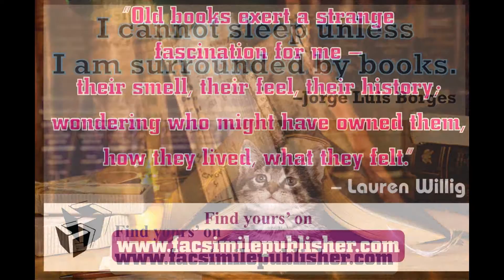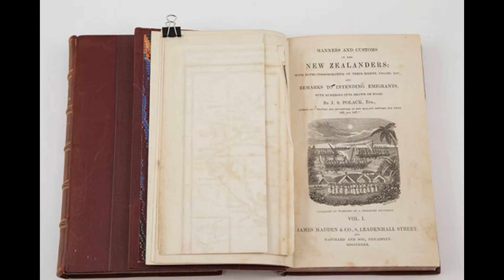Facsimile books for sale us.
We at Facsimile Publisher will serve as a media which will liaison with the outer world. Born in 2002, slowly but gradually we have our footprints in the hearts and minds of our targeted audience, be it our budding writers or our readers.
Till date over 1000+ amateur writers are enjoying their glory of success. We extend our services to YOU, yes YOU, the writer in YOU. Facsimile Publisher is one such platform which will add steam and wings to your dreams.